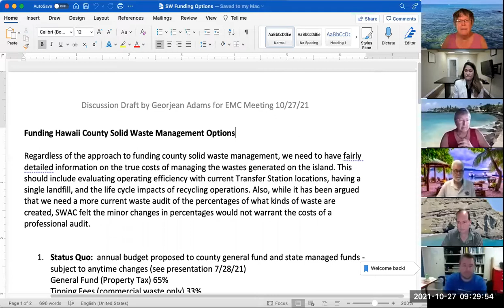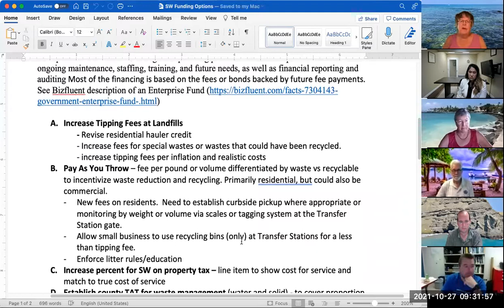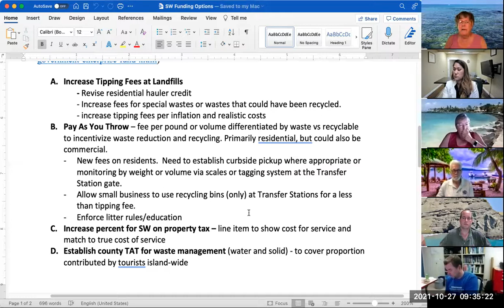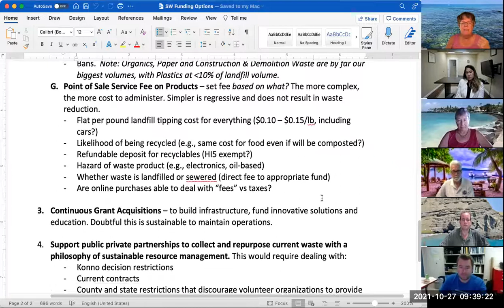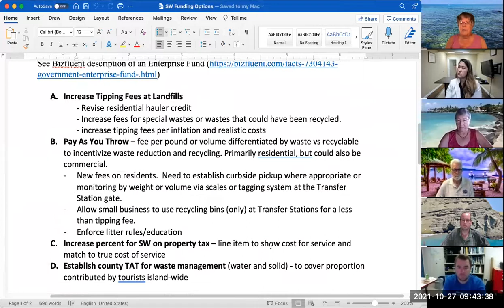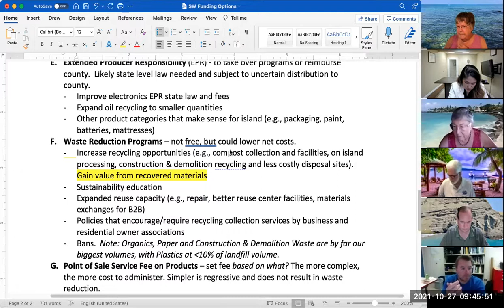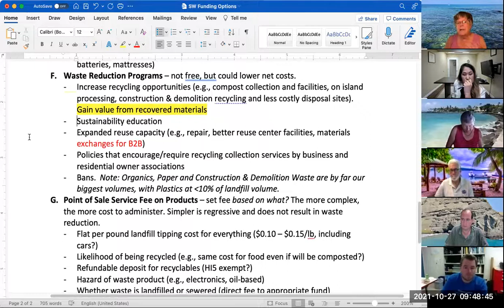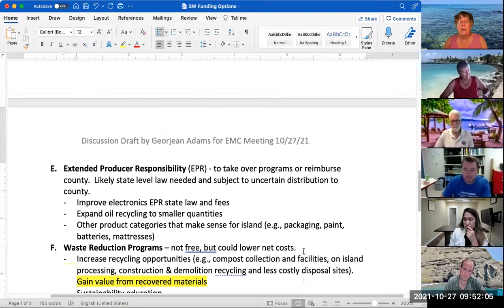EMC October 27, 2021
Monthly meeting of the County of Hawai'i Environmental Management Commission.